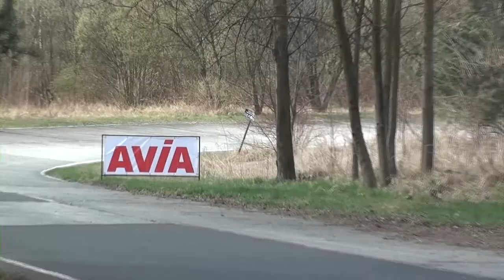2 Runda SMT 2015 - Jerzy Cielusek Jan Miech Fiat CC by OesRecords